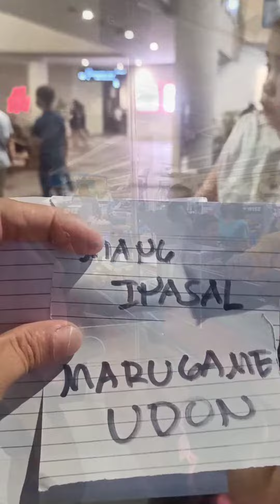Mothers Day Budol